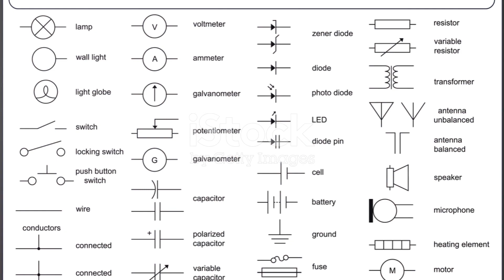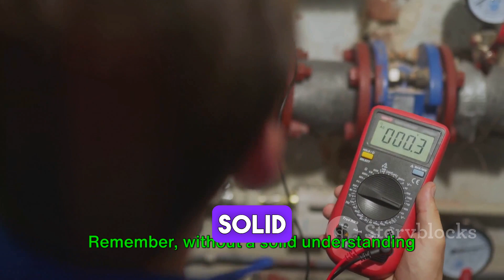Understanding Resistance, Reactance, and Impedance